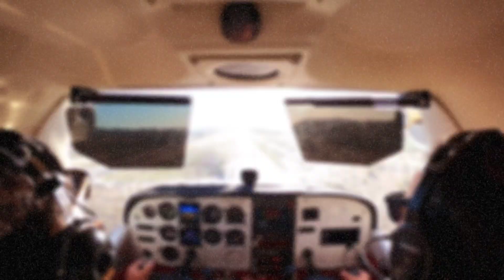flying to wikenburg az